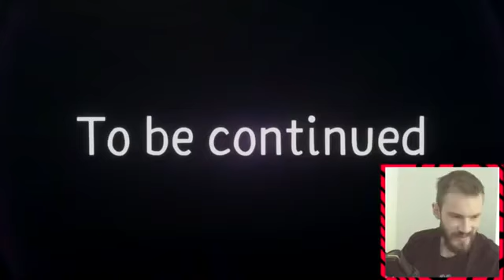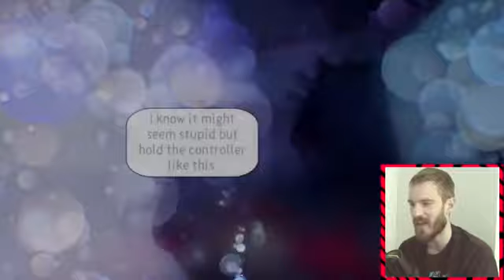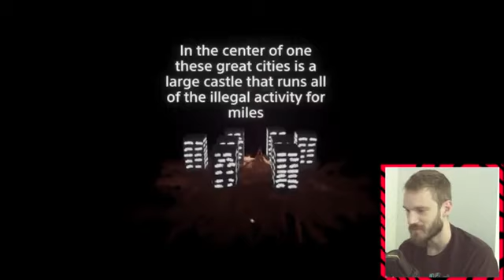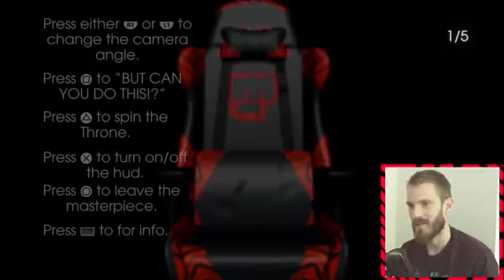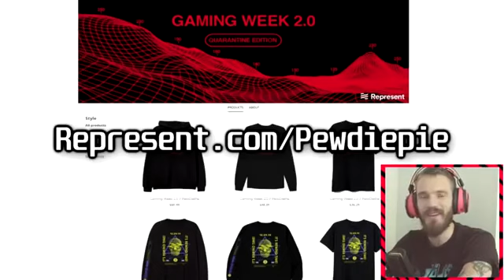PewDiePie Games in Dreams Are AMAZING!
100 CLUB MERCH OUT NOW! (Thank you)

My Stores:
TSUKI: